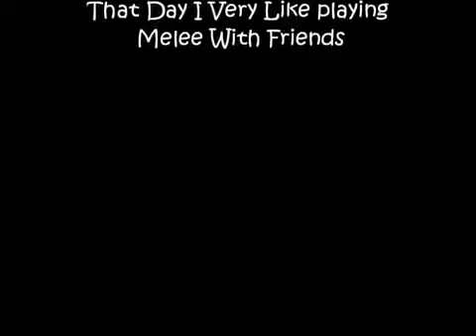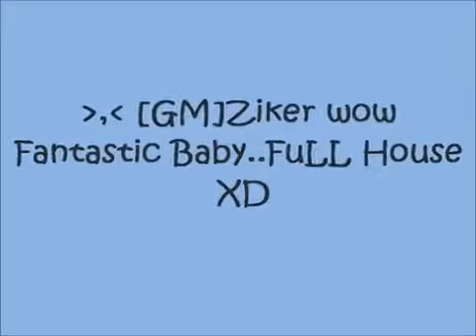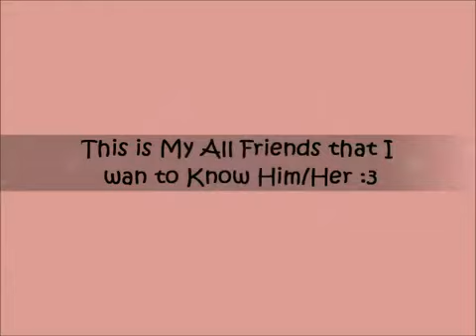7 years Ago of M.A.T with memories